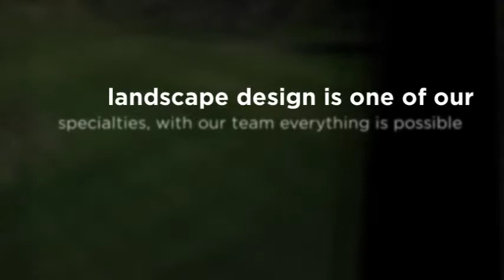TCT Landscaping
landscape/ custom instillation/ flagston/ pavers/ water features/ landscape design/ irrigation/ fencing/